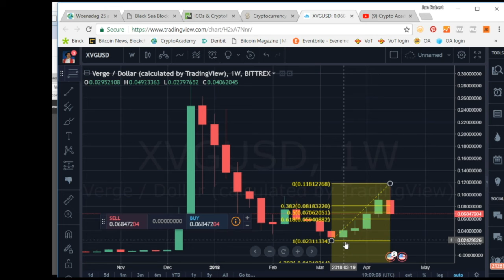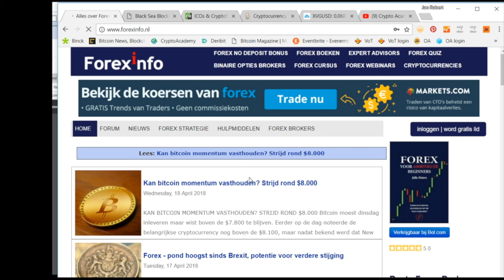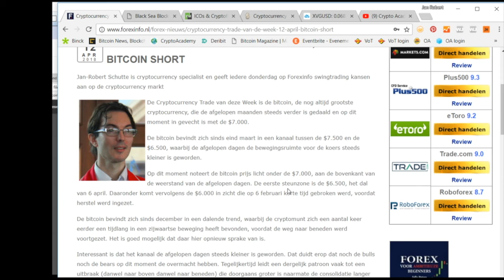Crypto Trade van de Week 18 April -- Verge (XVG)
De cryptocurrency trade van deze week is de Verge. Zie voor meer info